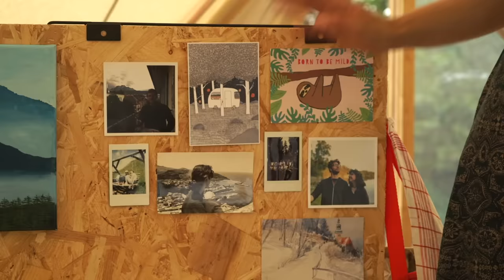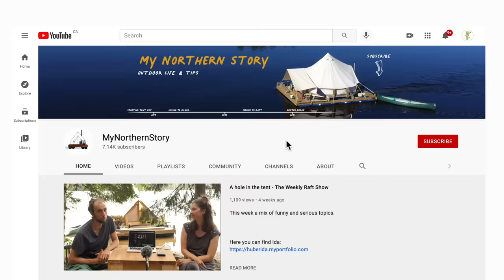Couple Living in a Tent on a Self-Built Raft - Floating Off the Grid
Jojo and Norah are on the adventure of a lifetime!  They live in a tent on a self-built raft and travel around Sweden's lakes via the Dalsland Canal.  Their raft measures 2.9-meter x 7-meter and it's built with impregnated wood and 28 x 200 litre barrels.  It weighs a total of 1.5 tonnes and is powered by a 6 hp 2-stroke engine.

The couple has created a surprisingly cozy little float home on the raft with a bed, a table and chairs, and even a woodstove!  For electricity, they have 2x 150-watt solar panels and 3 batteries.

When they visit small towns along their route they carry groceries and gas cans on a homemade handcart.

If you're curious about Jojo's previous tent life experience, you can check out the video we made with him last year

Mat & Danielle

STAY IN TOUCH!

We want our channel and our comments section to be an inclusive space where everyone feels welcome to watch and contribute.  For this reason, comments that are inappropriate or hateful will be reported and/or deleted.

Filming Credits:
Jojo and Norah from My Northern Story